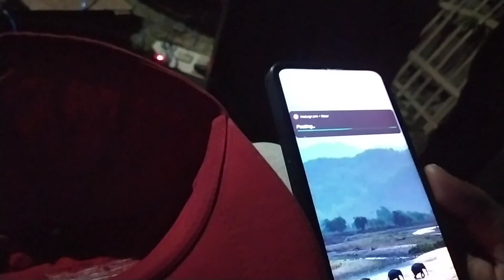Shivaratri special Thandai bhang prasaad || Shivaratri তে Babar prasaad খেয়ে নিলাম😍🤤||Bom bhole